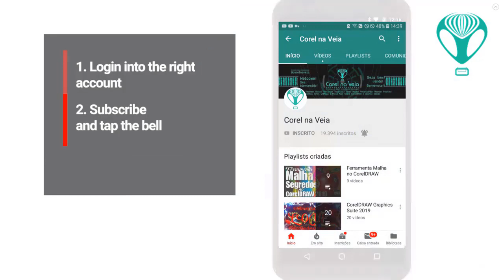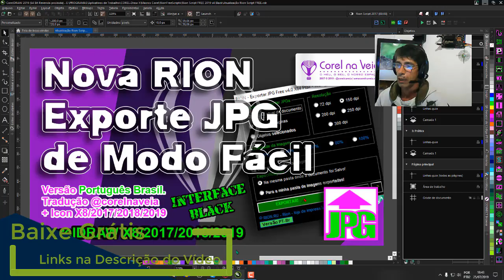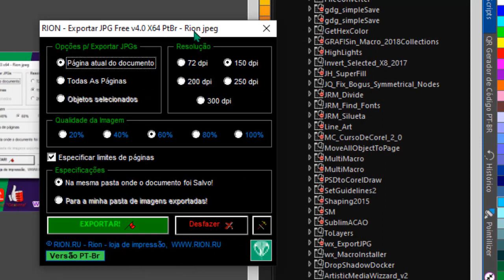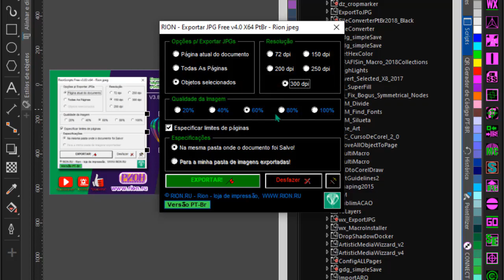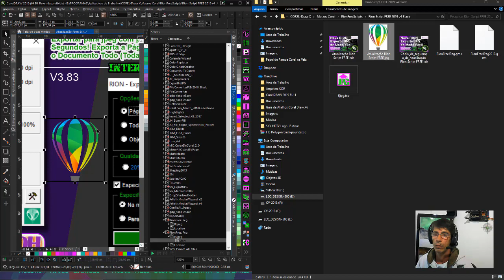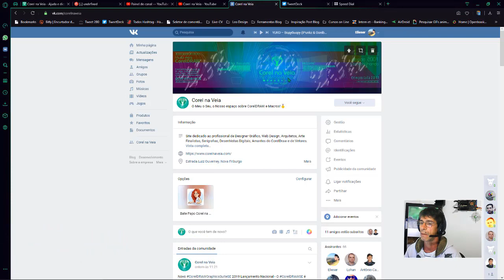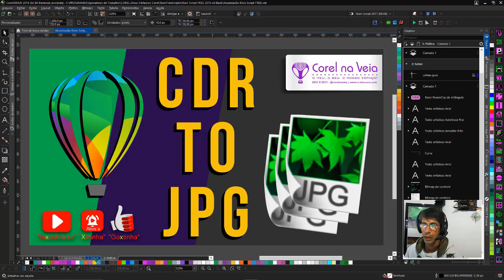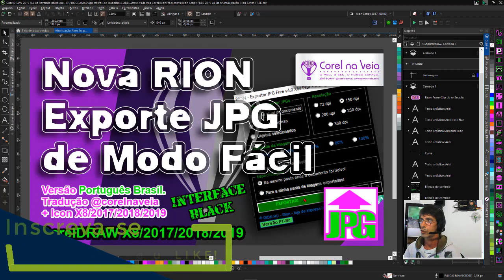Nova RION Exporta JPG de Modo Fácil no CorelDRAW 2019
Nova RION ExportaJPG de ModoFácil no
Exporte arquivos com Múltiplas páginas do CorelDRAW em JPG de modo Fácil e Rápido com esta macro sensacional e inteiramente grátis!

Quer Exportar Múltiplas Páginas De Forma Rápida No CorelDraw? Baixe a Versão PTBR do @corelnaveia!
(Obrigado por fazer parte da FamíliaCorelnaVeia) Agora somos 20K na plataforma mais concorrida da internet!
Exporte Múltiplas Páginas No CorelDRAW, Página Atual Ou Apenas Objetos Selecionados Para JPG Em Apenas 5 Cliques!

A Macro que irei liberar aqui no Corel na Veia e a Rion Script JPeg FREE V4.0 X64 PTBR Interface Black. para CorelDRAW
 X8/2017/2018/2019. (Para quem usa a interface black do CorelDRAW.

A versão clara da Macro é a versão anterior e está disponível também em nosso site de forma gratuita para versões anteriores ao X8:

A versão Brack teve pequenas alterações na interface e nenhuma na programação, mantendo o desempenho e a qualidade na exportação de imagem no CorelDRAW, agilizando sua vida em poucos cliques.
Baixe agora mesmo a versão 4.0 da Rion FREE
Tamanho: 42,1 Kb
Tipo: GMS em RAR
Local: Mega
Senha: corelnaveia (letras minúsculas)
Esta versão é parte do pacote russo, porém, apenas o setor de exportação para JPG está em português e devidamente autorizada a sua liberação pelo amigo Andrei Tolmatchev, atual programador da empresa Rion.

Agradecimentos pela força dada ao Canal e a todos que fazem parte da FamíliaCorelnaVeia.

Obs: Não há garantias de funcionar nos sistemas X86!
Quer Ganhar Dinheiro? Obtenha O Guia De Atalhos CorelDRW X7-X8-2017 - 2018 - | E-Book Interativo E Avançado